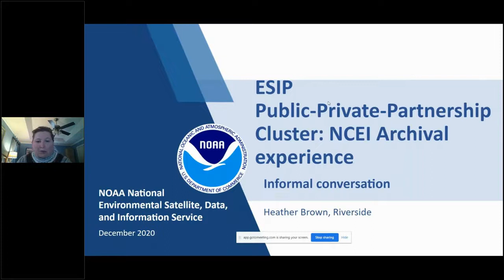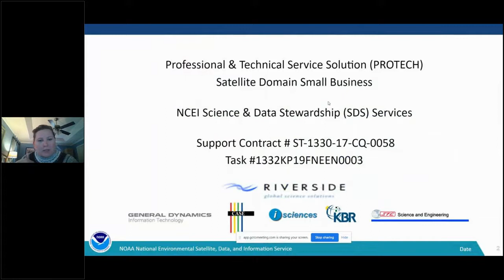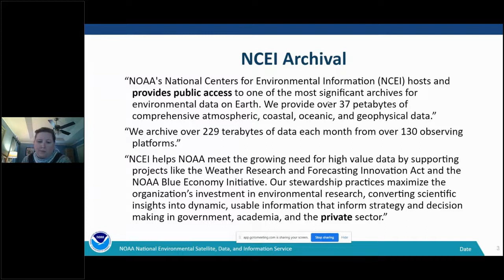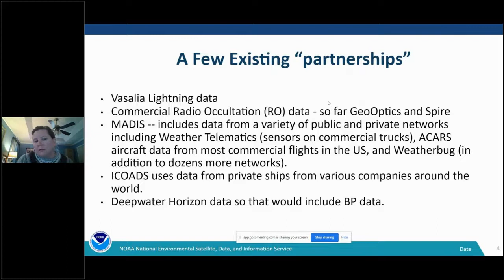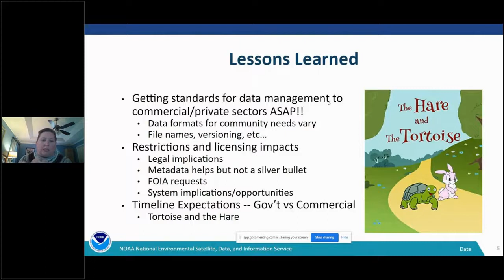NOAA NCEI and Public-Private Data Stewardship - Heather Brown - 12/16/2020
Public-Private Partnerships Cluster invited guest speaker Heather Brown to share her public-private partnership knowledge, experience, and leading practices during her presentation “NCEI Experience doing a few Public-Private Data Stewardship Projects."